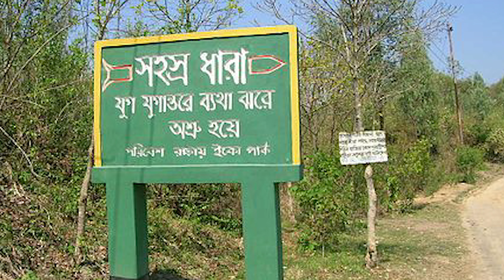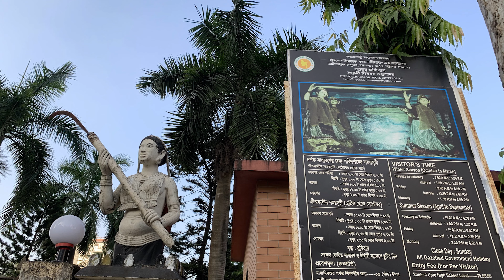top 10 tourist place in chattagram | দেশ দর্শন পার্ট ১ | The Unique Boss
If you went to more Video comment 👇
And comment your suggestion! Thank you🤝

KW:📙
top 10 tourist place in chattagram, দেশ দর্শন পার্ট ১, The Unique Boss, chittagong, chittagong city, চট্টগ্রাম,
chittagong tourist spot, chittagong tour, patenga sea beach, tourist spot in bangladesh, chittagong,
bangladesh, চট্টগ্রাম,পতেঙ্গা সমুদ্র সৈকত ,চট্টগ্রামের দর্শনীয় স্থান,chittagong tourist place, chittagong city,chittagong tourist places,
চন্দ্রনাথ পাহাড়,বাঁশবাড়িয়া সমুদ্র সৈকত,tourist spot in chittagong,tourist place in chittagong,top tourist spot in chittagong,chittagong vlog,
chittagong bangladesh, beautiful chittagong, চট্টগ্রামের দর্শনীয় স্থান, chittagong tourist place, chittagong city,
chittagong tourist places, চন্দ্রনাথ পাহাড়, বাঁশবাড়িয়া সমুদ্র সৈকত,